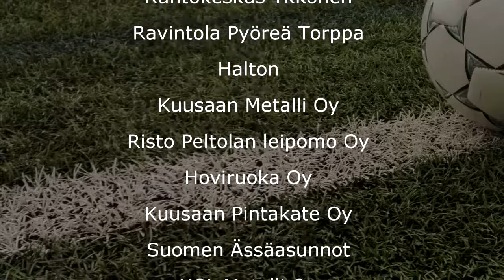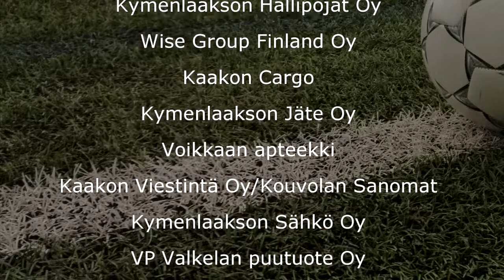Kiitos tuesta kaudella 2018 | Sudet Jalkapallo | Kouvola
Sudet Jalkapallo kiittää kaikkia kannattajia ja yhteistyökumppaneita tuesta kaudella 2018.